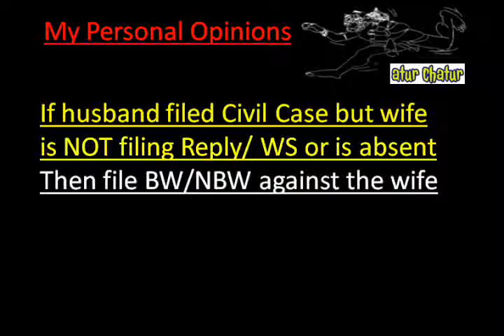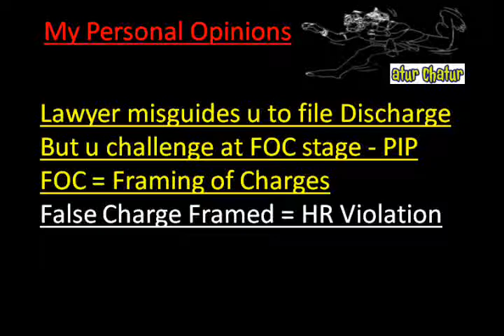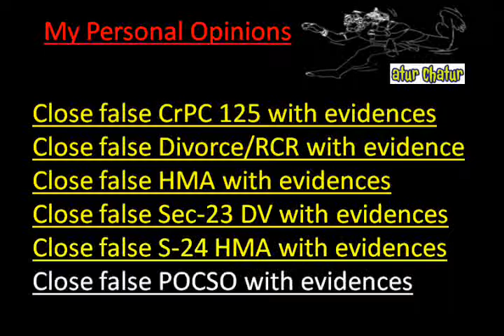Meerut Top Lawyer NRI Legal Services Best Advocates Non Resident Indian Law Firm India